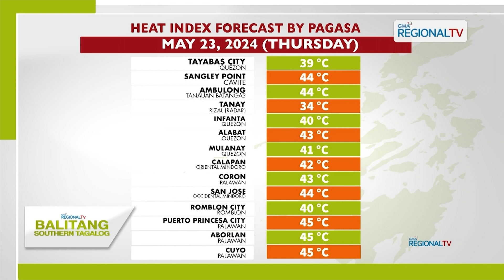Balitang Southern Tagalog: 42-45°C na heat index, nararanasan sa ilang lugar sa Southern Luzon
42-45°C na heat index, nararanasan sa ilang lugar sa Southern Luzon; Awtoridad, nagpapaalala para iwas-sakit ngayong tag-init.